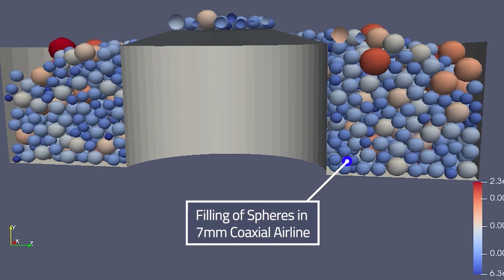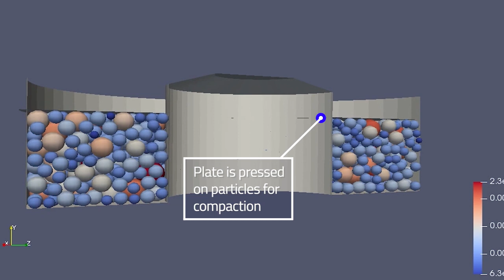DEM Simulation of a Coaxial Airline Filling with Particles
DEM simulation of particles filling a 7mm OD 3mm ID coaxial airline. The DEM simulation was carried out using Yade simulation software. The visualization was done using Paraview.